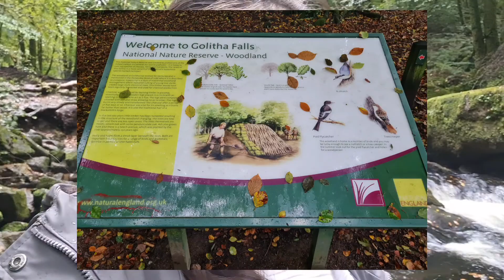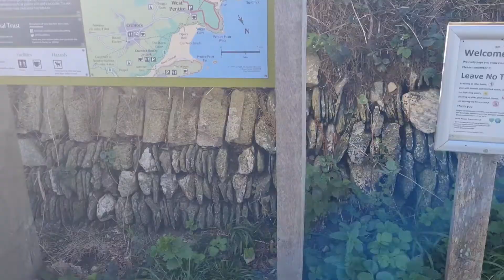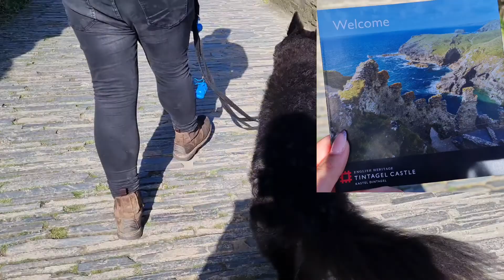OUR HONEYMOON ✨️ Cornwall/UK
Welcome back 🐾

We finally visited Cornwall 🏰🏖 This is such a special vlog and we hope you enjoy!

Hello everyone! I'm Robyn and my German Shepherd is Kyzer. We're from Essex but love to travel round the country and make endless memories. We love to try out and give our opinions on various dog products, but also enjoy vlogging various activities as well!

Check Kyzer out on Instagram: Kyzer_Bear

Follow Robyn on Instagram: robyn_dominique